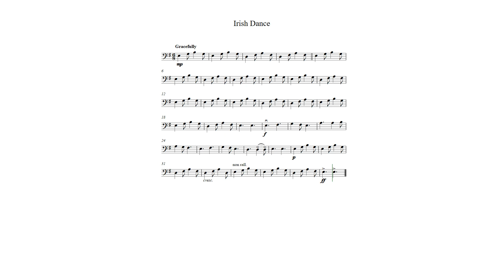Irish Dance - Cello Part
Violoncello Part